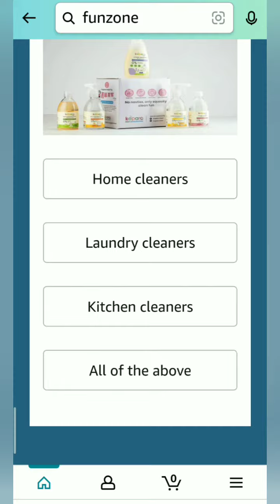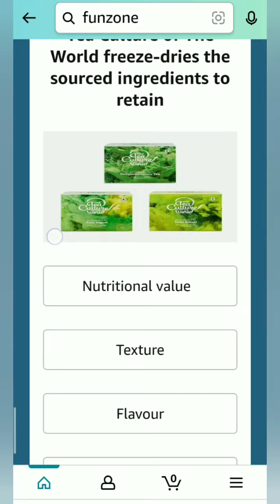Amazon Emerging Brand Days quiz, Amazon answer and Win, Quiz on March, win 10000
Take care🤗